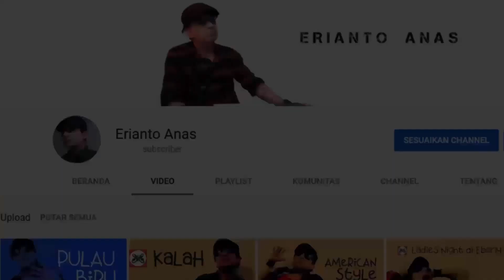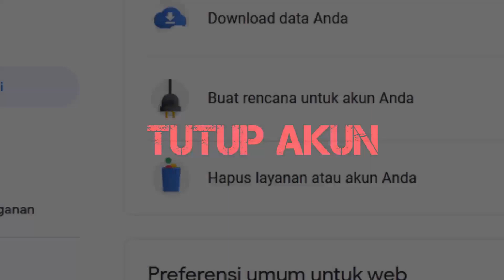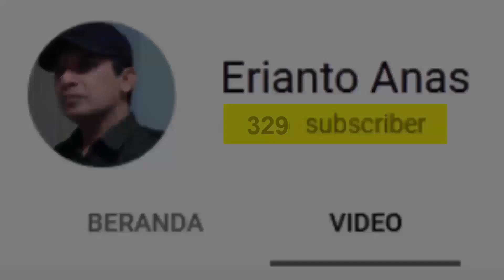3 Sebab Jumlah Subscriber Channel Berkurang